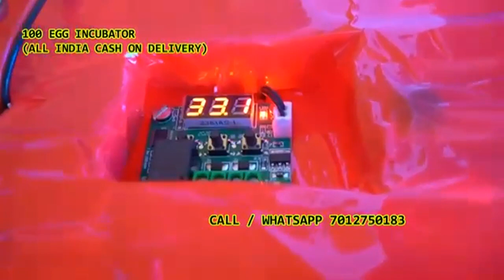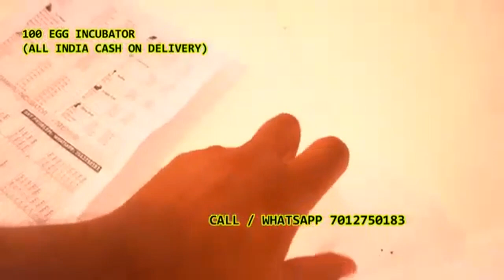100 Egg Incubator hatching machine for poultry in delhi Sadat Pur Gujran